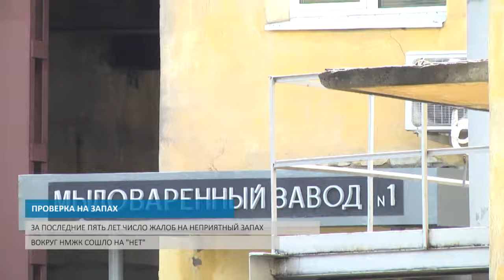ЛУЧШАЯ МОЛОДЕЖКА СТРАНЫ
А также наши ВУЗы в списке Forbes и проверка НМЖК.

Нижегородские вузы попали в список Forbes

Межведомственная депутатская комиссия провела выездную проверку НМЖК

Нижегородская "Чайка" стала чемпионом Молодежной Хоккейной Лиги